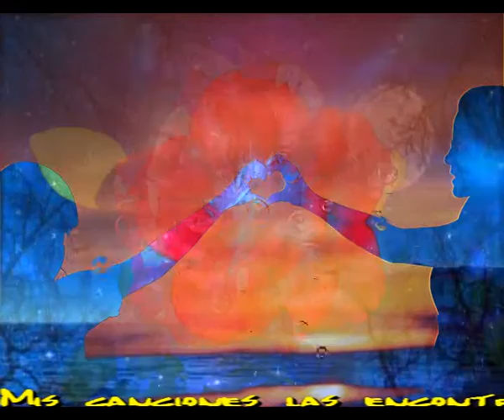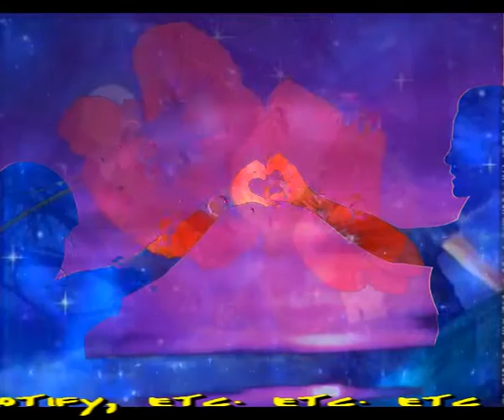Solo es la vida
Fue muy bello, lo juro
Tremendo y bello el momento
Y nadie puso algun freno
Lo juro, que gran momento

Los dos brillamos al viento
Placer mas bello no existe
Y sin poderlo pudiste
Y un gran amor tu sentiste

Son las cosas de la vida
Las sorpresas que te llegan
Los amores que te niegan
En suma, solo es la vida

Ahora estamos mas cerca
Ahora ya no hay invierno
Hemos pasado barreras
Ahora es todo mas tierno

Ahora si hay mañanas
Ahora todo es intenso
Hemos dado lo mas bello
Es una historia muy sana

Intermedio